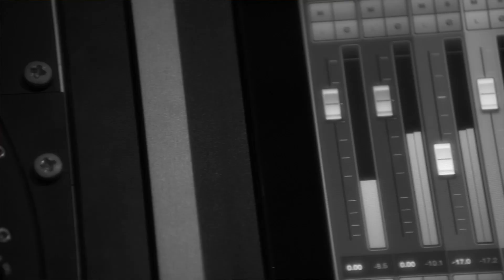หนามเตย พรพิบูลย์ l ไม่ใกล้..ไม่ไกล l 14 Colorful Expeditions of Music Lovers l Classy Records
"Desire Me #10" คือ กลุ่มนักร้องสมัครเล่น ที่ผ่านเข้ารอบจากการสมัครเข้ามาเป็น "ศิลปินฝึกหัด" ของค่ายเพลง "Classy Records" ทุกคนรักการร้องเพลง และฝันอยากมีผลงานเพลงเป็นของตนเอง

Desire Me Project ถือกำเนิดขึ้นครั้งแรกในปี 2546 นับถึงปัจจุบันกับ "Desire Me #10" (2566) มีอายุครบ 20 ปีเต็ม

"Desire Me #10" มีชื่ออัลบั้มว่า "14 Colorful Expeditions of Music Lovers" แนวเพลงป๊อบร่วมสมัย ในบรรยากาศที่แสนหลากหลาย บรรจุ 14 เพลง จาก 14 นักร้อง ชายหญิงรวมกัน

จะวางจำหน่าย CD Album ในเดือน กุมภาพันธ์ 2567

ไม่ใกล้..ไม่ไกล (I’m Here)
Artist: Namtoei Pornpiboon (หนามเตย พรพิบูลย์)
Lyrics & Composed by Jack Russell.th (แจ็ค รัสเซล)
Arranged by Rawee Kangsanarak (ระวี กังสนารักษ์)
Tenor Saxophone by Nitipong sirasootron (นิธิพงษ์ สิรสุนทร)
Electric Guitars by Rawee Kangsanarak (ระวี กังสนารักษ์)
Bass by Rawee Kangsanarak (ระวี กังสนารักษ์)
Drums by Chutchai Yoteeswet (ชัชชัย โยธีเสวต)
Chorus by Chidchanok Manchurat (ชิดชนก มัญชุรัตน์)
Mixed & Mastered by Rawee Kangsanarak (ระวี กังสนารักษ์)
Produced by Jack Russell.th (แจ็ค รัสเซล)
Album: 14 Colorful Expeditions of Music Lovers (Desire Me #10)

บันทึกเสียงและถ่ายทำ
DBS Studio

A1  ขอฉันได้พูดตรง ๆ
อย่าเคืองฉันเลย
เพราะฉันนั้น..ก็เคย
เป็นอย่างที่เธอเป็น
มอง..ไม่เห็นใคร
คิดว่าคือความ พ่ายแพ้..ที่สุดในชีวิต

Chorus   อย่าจมอยู่กับความเหงา
และเอาแต่โทษตัวเอง
อย่าทำให้ใจต้องเฉา แค่เขาไม่ไยดี
เธอลองมองแสงตะวัน
ไม่เคยหยุดสาดส่องสักที
เปรียบชีวิตก็มีมืดมีสว่าง
..เป็นอยู่แบบนี้ (มัน..ก็แค่นี้)

A2  ขอฉันได้พูดตรง ๆ
ออกจากหัวใจ
มีคนไม่ใกล้..ไม่ไกล
ห่วงใยเธอเสมอ
มอง..หาให้เจอ
เธอก็จะพบ ความหมาย..ของการมีชีวิต

Chorus – Solo

B   ขอให้รักตัวเอง มากกว่าใคร
ถ้าไม่รักตัวเอง แล้วใครจะมารัก
อยากฝากให้เธอคิด

Chorus (มัน..ก็แค่นี้)
Outro…